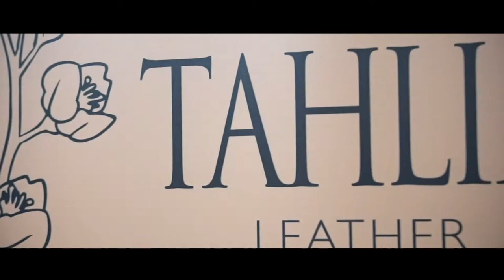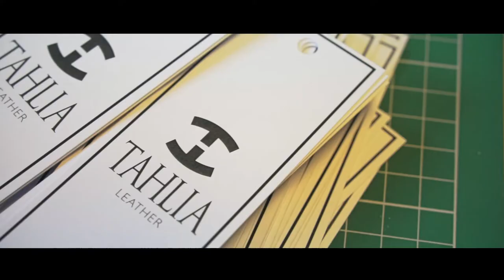TAHLIA LEATHER - Bespoke UK and Irish Leather Jackets and Bags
Welcome to Tahlia Leather.  We hope you enjoy our collection.